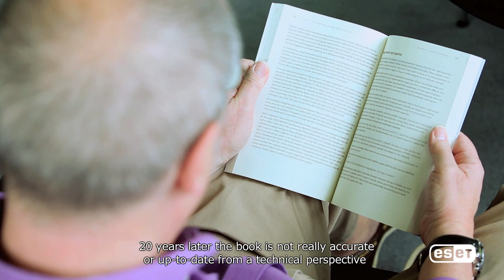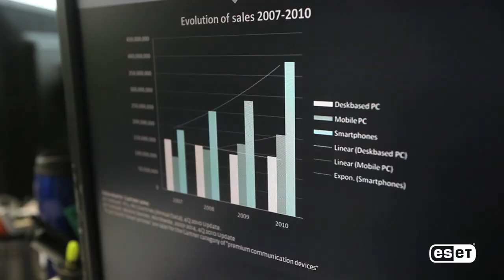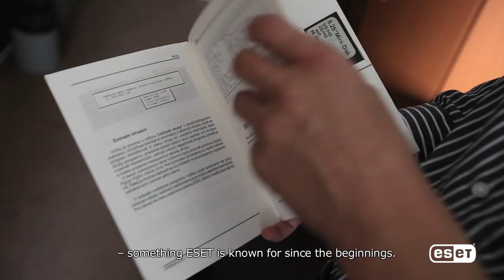25 years of ESET, its technology and passion for security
ESET, the leader in proactive digital protection - developing award-winning technology for more than 25 years is a company that has grown up on human enthusiasm, values and determination to protect users.